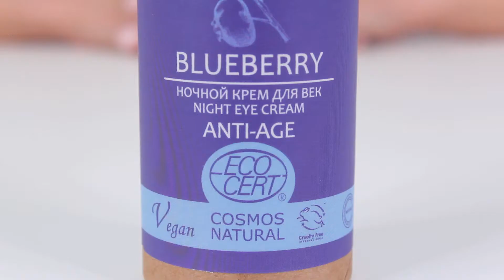Ночной крем для век "Черника", ANTI-AGE